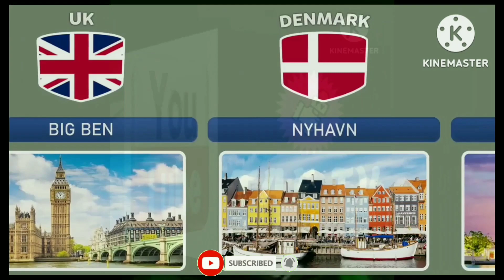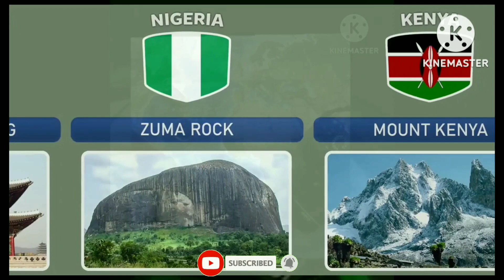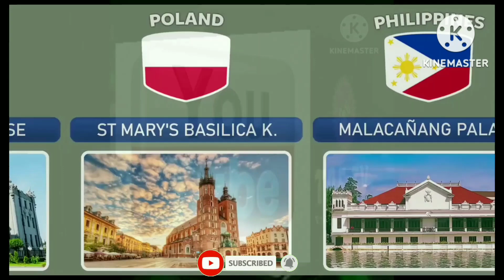Famous Landmarks Of The World | Part 2 || Famous Landmarks of Different Countries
Famous Landmarks Of The World Part 2
World Landmarks
Famous Landmarks of Different Countries
World Historical places

TAFtv
TAF Tv By Siddiqui
TAF Tv
Tour Adventure & Fun Tv